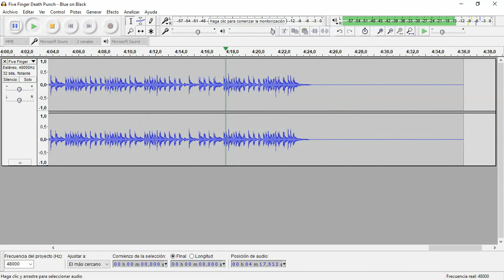Blue on Black (Five Finger Death Punch) • Drum Track